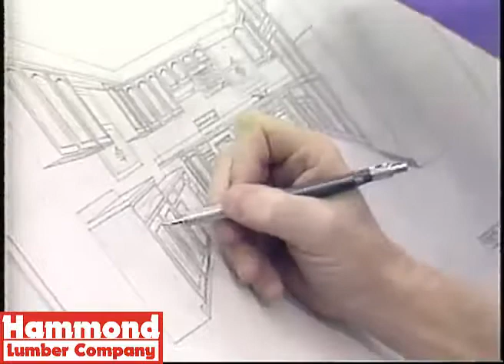Kitchen Design Experts and KraftMaid Cabinetry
This commercial was produced in 1989 back when our kitchen designers would sketch new designs and layouts.

Today our kitchen and bath designers use sophisticated computer aided tools like 2020 Design software, allowing us to give our customers a 3D look of their new living space! Today Hammond Lumber offers 14 of the finest nationally known brands of cabinetry available, including Omega, Dynasty, Kabinart, Merillat, Echelon, Contractor’s Choice, Candlelight, Woodmode, Schrock, and others.

Free design services with your purchase and free delivery!